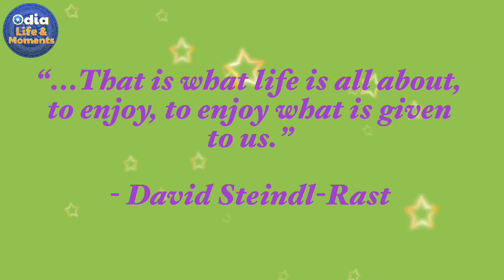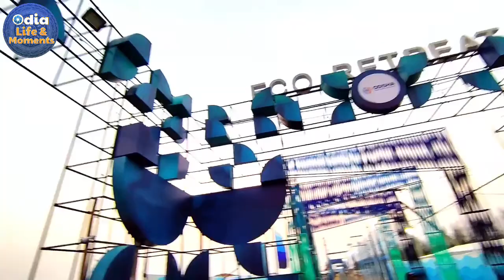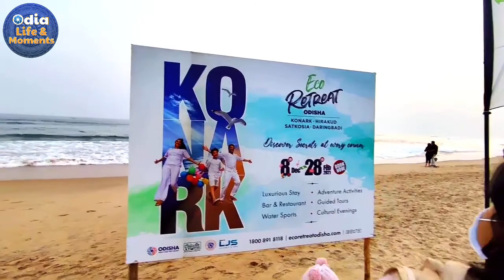Marine drive Eco Retreat | ଆସନ୍ତୁ କୋଣାର୍କ ବେଳାଭୁମି ର ସୌନ୍ଦର୍ଜ୍ୟ ଉପଭୋଗ କରିବା | Odia life and moments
Hello friends, ନମସ୍କାର ଜୟ ଜଗ୍ନନାଥ । welcome to To my channel “ Odia life and moments “. Today I am going to post about Eco retreat Konark marine drive .

Hope you are like the video and can get some information form this video.

Don’t forget to click on the bell icon for the further notification.